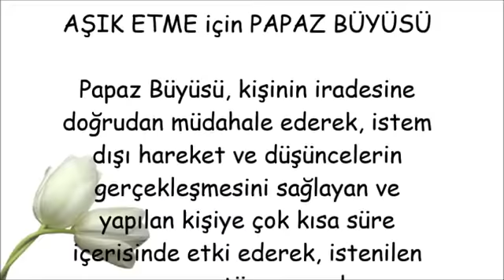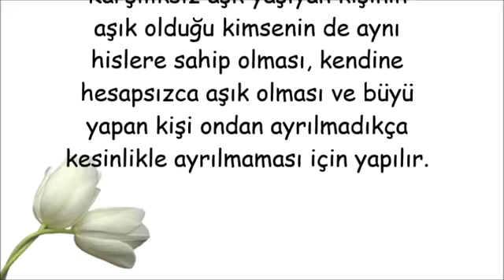AŞIK ETME için PAPAZ BÜYÜSÜ